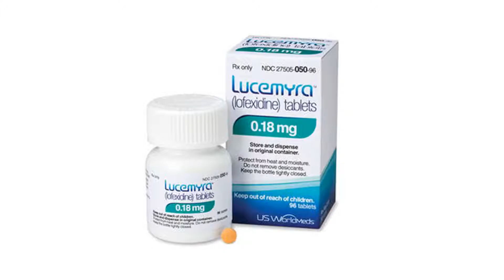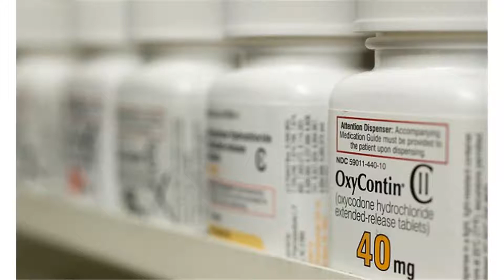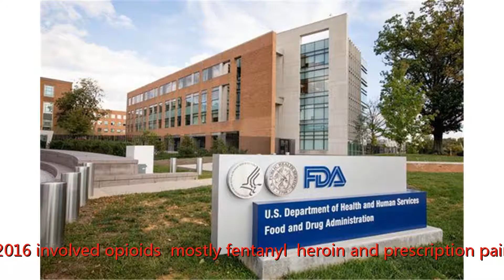FDA approves first nonopioid drug to ease withdrawal symptoms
Many thanks.
                  Federal regulato on Wednesday approved the fit nonopioid treatment to ease withdrawal from quitting addictive opioids.

                              The U.S. Food and Drug Administration expedited approval of Lucemyra to help combat the U.S. opioid epidemic. Two-thirds of drug overdose deaths in 2016 involved opioids, mostly fentanyl, heroin and prescription painkille.

                                            The pill was approved to treat adults for up to two weeks for common withdrawal symptoms like vomiting, diarrhea, muscle pain and agitation. It is not an addiction medicine but can be part of a longer-term treatment plan, according to the FDA.

                                     People going through detox are usually given a safer opioid medicine like methadone, which eases the cravings without an intee high.

                                            "The fear of experiencing withdrawal symptoms often prevents those suffering from opioid addiction from seeking help," FDA Commissioner Dr. Scott Gottlieb said in a statement.

                                            In two studies of 866 adults, those given Lucemyra reported less severe withdrawal symptoms when they abruptly stopped taking opioids, compared to those who were given dummy pills.

                                            Side effects included low blood pressure, dizziness, sleepiness, slow heart rate and, in a few people, fainting.

                                            The FDA is requiring drugmaker US WorldMeds of Louisville, Kentucky, to conduct more studies in tee and newbor of opioid-addicted mothe and for possible longer-term use in people tapering off opioids.

                                            Privately held US WorldMeds said it had not yet set a price for Lucemyra.